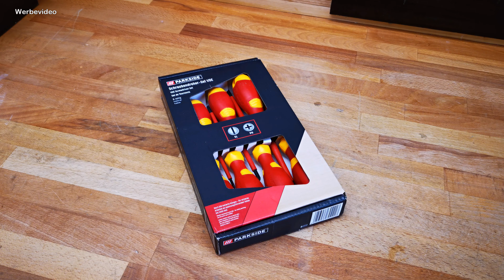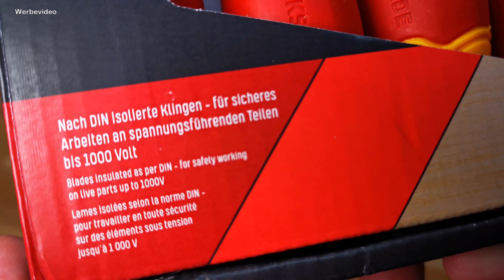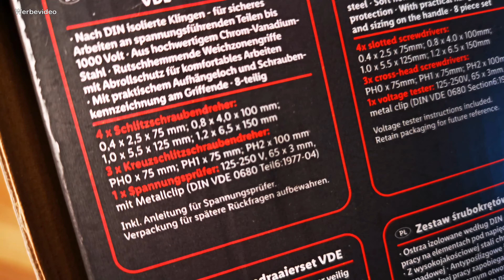Ersteindruck: PARKSIDE® VDE Schraubendrehersatz 8-teilig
Elektrikerschraubendreher vom Discounter?
Entscheide selbst nach diesem Video.

*Hier findest du das gezeigte Slimline Set:

*Hier noch weitere Alternativen:

*Hier gibt es Lanyards:

und anderen.